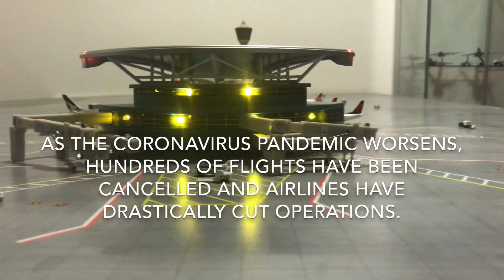Gemini Jets Airport Update #10 (Flight cancellations, empty gates, and much more!)